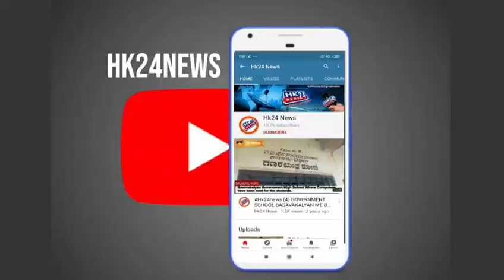LAXMI MALAGE Celerated Her Wedding Reception at Govt. Hospital Bidar Distributed food .